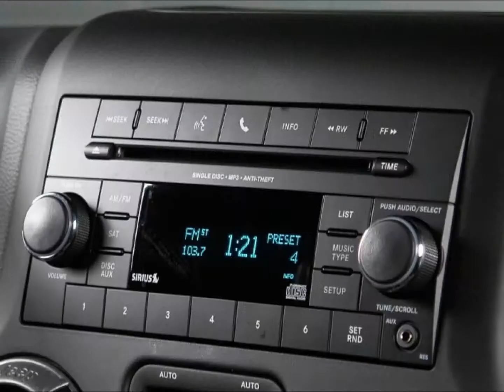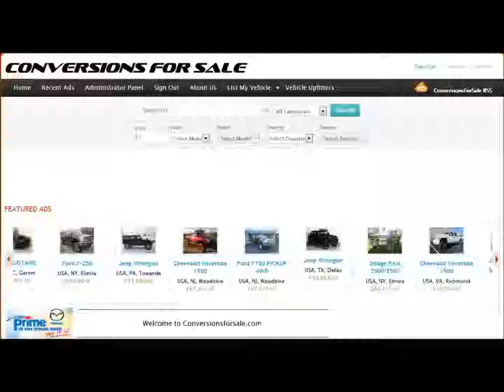2013 Jeep Wrangler Unlimited Lifted Custom Seating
Click the link above to view additional information about this vehicle, and to browse 100's of new and used lifted vehicles for sale.